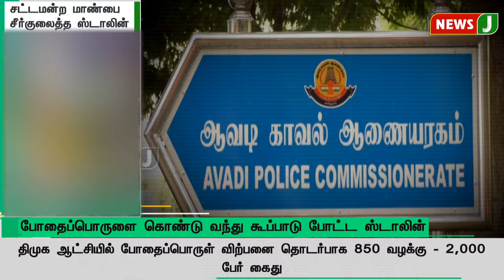போதைப்பொருள் விற்பனை - திமுகவின் இரட்டை வேடம் | DMKFails | NewsJ